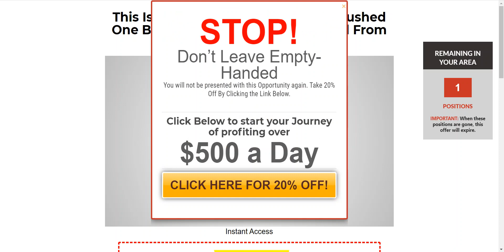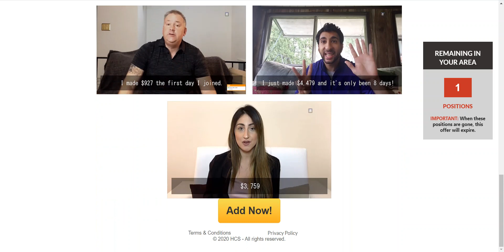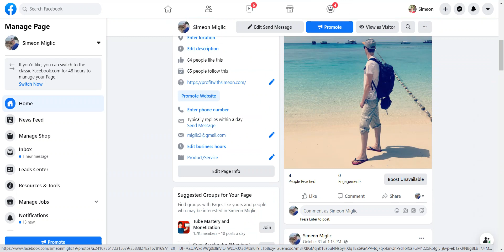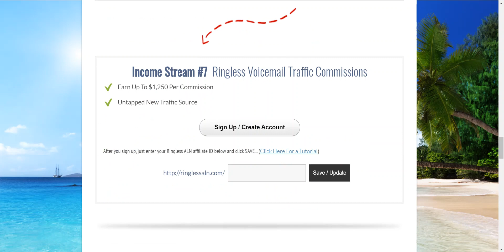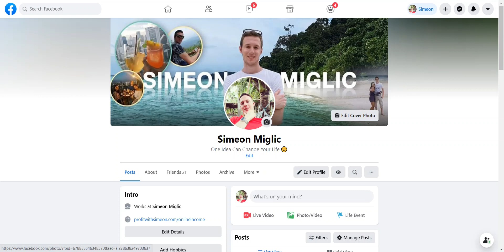Home Cash Sites Review & Stay Away From This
ABOUT THIS VDEO: This video is Home Cash Sites Review.

In this video i will do a review of Home Cash Sites.